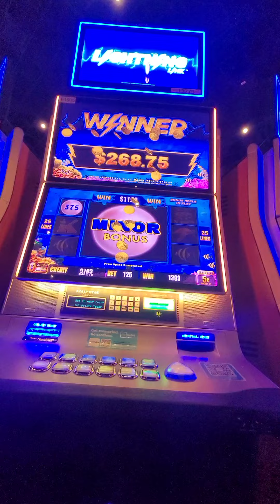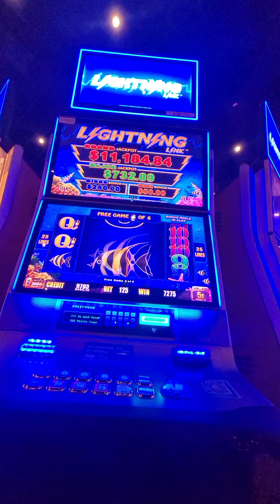lighting link columbus ohio Hollywood